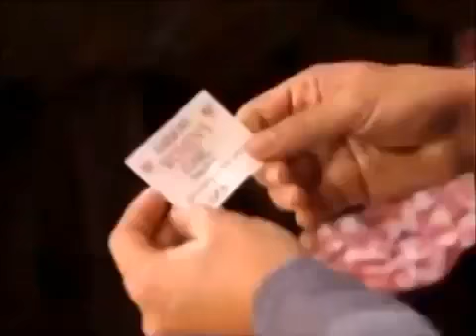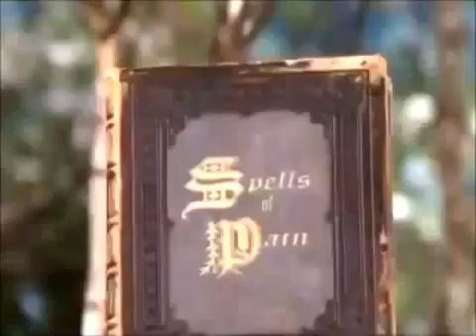Passions Episode 632 Ss